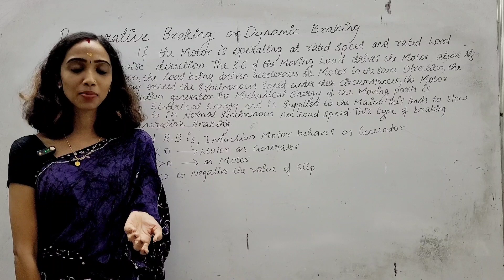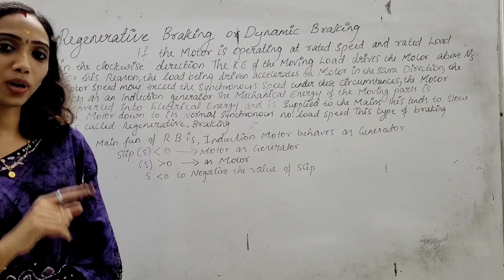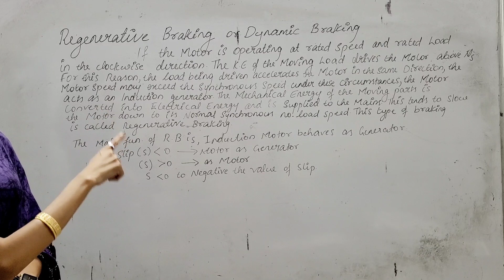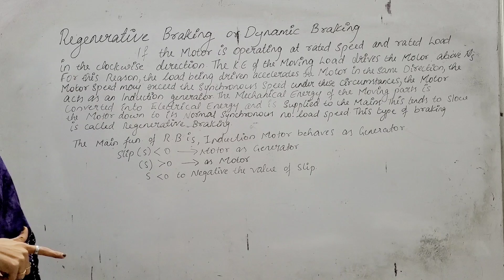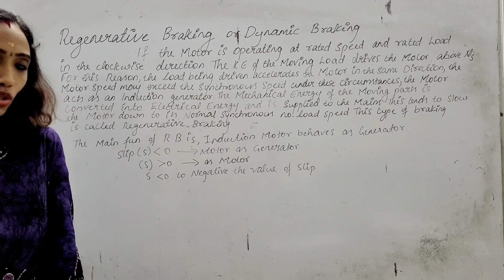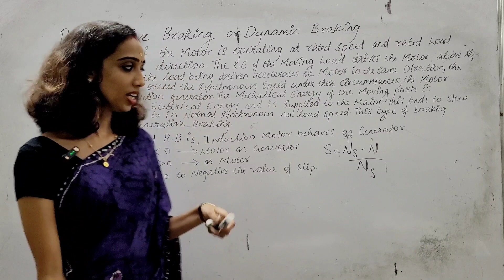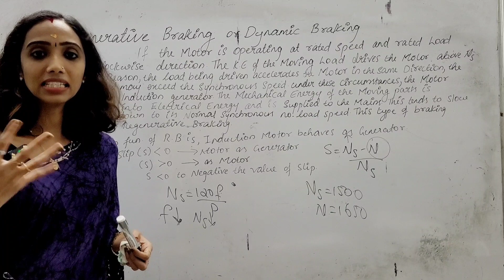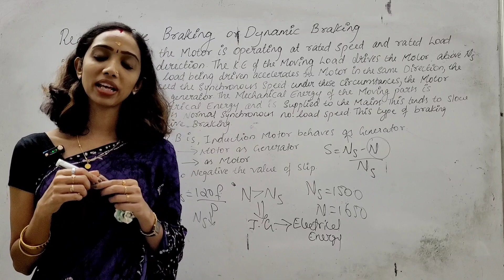Regenerative Braking or Dynamic Braking in Induction Motor - Explained in Malayalam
In this video, am discussing about one of the braking method which used in elwctric Cars also known as the Regenerative Braking
Hope you all Can understand This
Archana